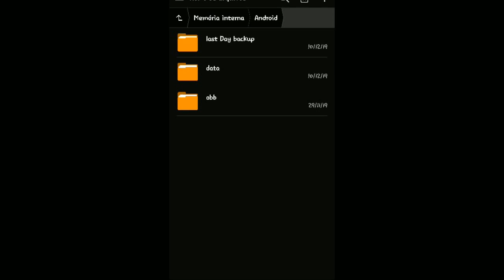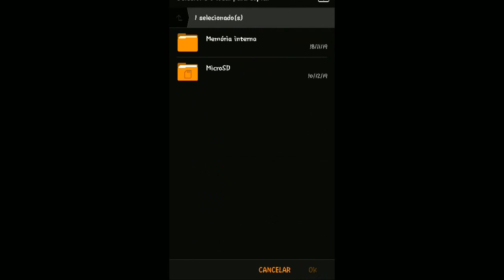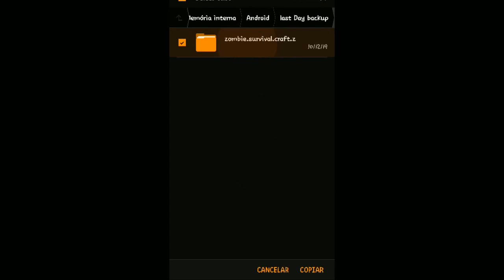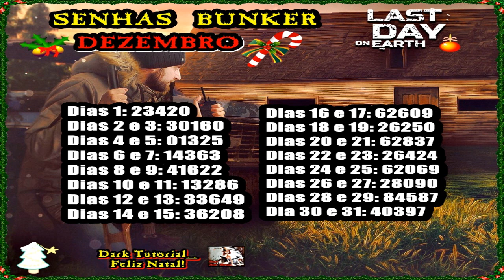●COMO COLAR PASTA E USAR/BACKUP DA CONTA! BUG DAS TAMPINHAS Last Day On Earth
Tags! Ignore!